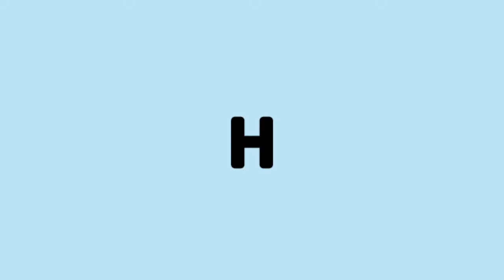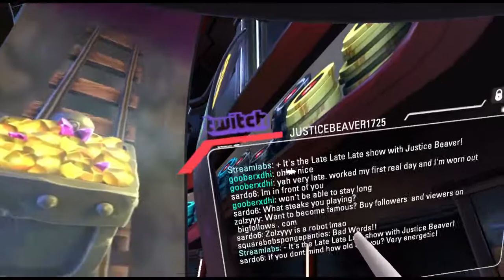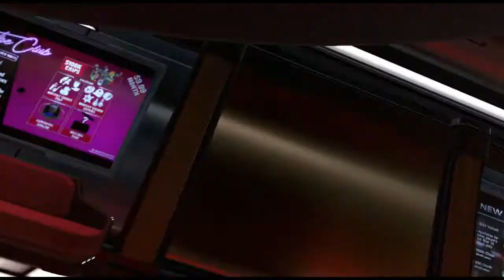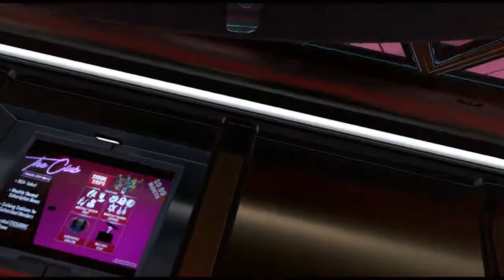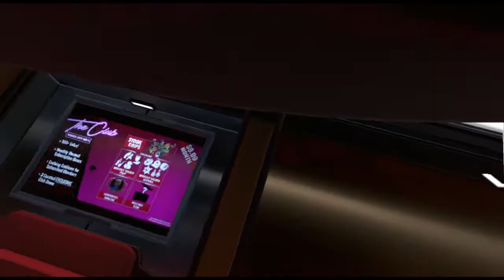Day I of Jason Bateman week - The Late Late Late Show w/ Justice Beaver